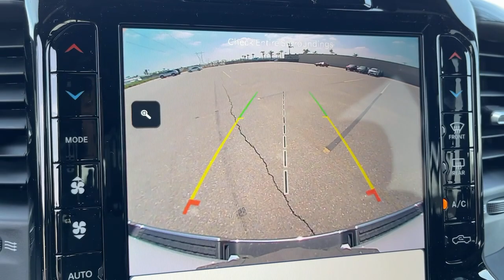2023 Ram 1500 Norco, Corona, Riverside, San Bernardino, Ontario, CA 23D068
Bright White Clearcoat New 2023 Ram 1500 Laramie available in Norco, California at

Priced below KBB Fair Purchase Price!2023 Ram 1500 Laramie Bright White Clearcoat 4D Crew Cab Laramie 4WD 8-Speed Automatic EcoDiesel 3.0L V621/29 City/Highway MPGTo see more quality vehicles like this one right here just or dial . All prices subject to government fees and taxes, any finance charges, $85 dealer doc fee, and any emission testing charge. Sale prices do not include dealer installed accessories which can be purchased for an additional cost. If shipping is required, dealership must facilitate, no exceptions.To see more quality vehicles like this one right here just or dial . All prices subject to government fees and taxes, any finance charges, $85 dealer doc fee, and any emission testing charge. Sale prices do not include dealer installed accessories which can be purchased for an additional cost. If shipping is required, dealership must facilitate, no exceptions. Price includes: $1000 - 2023 Ram Bonus Cash 23CPA. Exp. 04/03/2023 $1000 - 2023 Ram California BC Bonus Cash CACPA. Exp. 04/03/2023